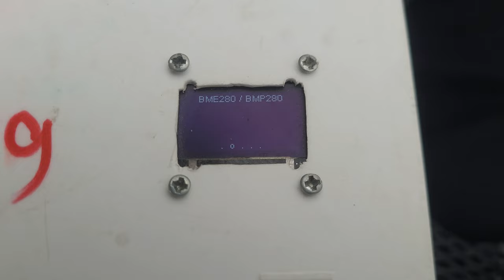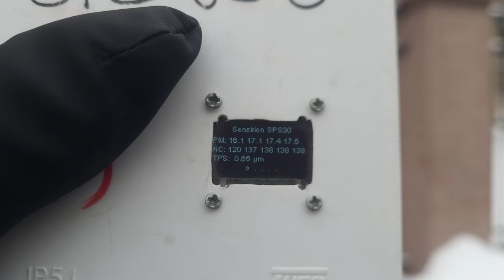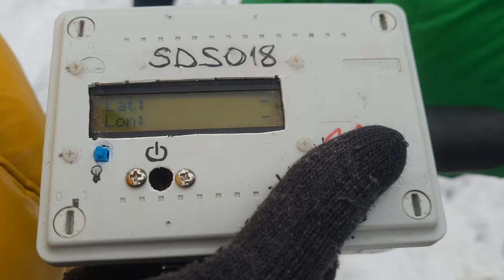Эксперимент по наблюдению качества воздуха с геопривязкой в Москве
00:00:08 Проект по изучению чистого воздуха
• Проект начался в Будапеште, где измеряли воздух у школ и детских садов.
• В Москве также можно измерять воздух, особенно в спальных районах.
00:01:14 Экологичный корпус и GPS-датчик
• Новый корпус сделан из экологичных материалов и имеет GPS-датчик.
• Датчик показывает данные в реальном времени и имеет точность до миллиметра.
00:02:59 Исследование воздуха в Москве
• В Москве воздух чище, чем в Европе, но все равно есть превышение рекомендуемых норм.
• Исследование проводится на разных улицах Москвы, включая спальные районы и центр города.
00:03:46 История района и будущее
• Район был застроен в 1930-х годах и является примером конструктивизма.
• Москва постепенно расширялась и улучшала санитарные условия.
00:06:03 Влияние погоды на качество воздуха
• В Москве качество воздуха может меняться в зависимости от погоды и времени суток.
• Важно осознавать влияние погоды на качество воздуха и выбирать подходящие места для прогулок и занятий спортом.